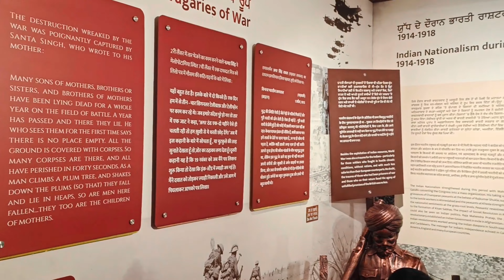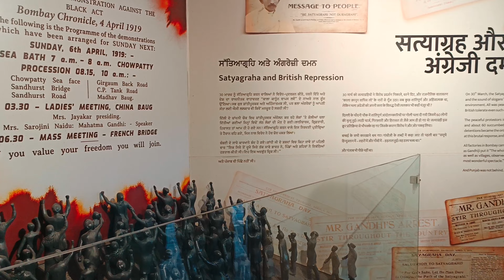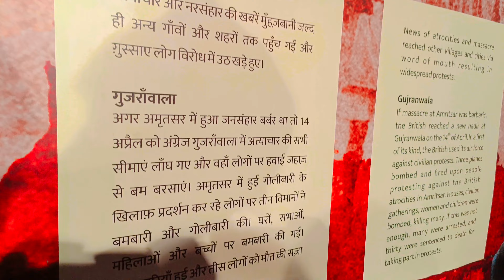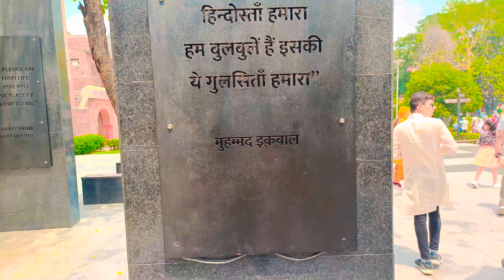Jallianwala bagh . jallianwalabagh जलियांवाला बाग हत्याकांड#newvlog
khilafat andolan
rowlatt act
janlar dayar